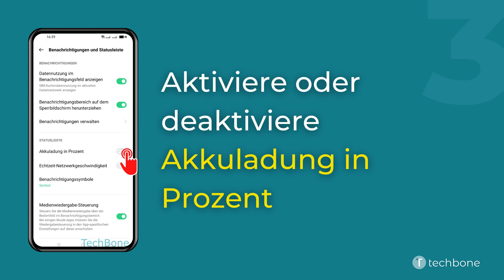Akku-Kapazität in Prozent anzeigen - Oppo [Android 11 - ColorOS 11]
Du möchtest wissen, wie man auf dem Oppo-Smartphone die Akku-Kapazität in der Statusleiste in Prozent anzeigen kann? Diese Anleitung zeigt dir, wie es unter Android 11 / ColorOS 11 geht.

0:00 Intro
0:05 Öffne die Einstellungen
0:15 Tippe auf Benachrichtigungen und Statusleiste
0:25 Aktiviere oder deaktiviere Akkuladung in Prozent